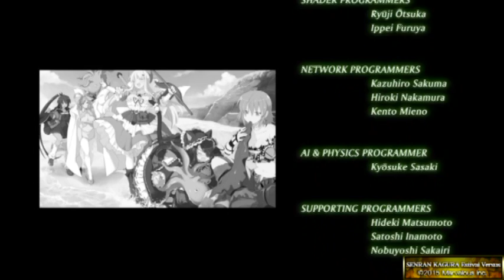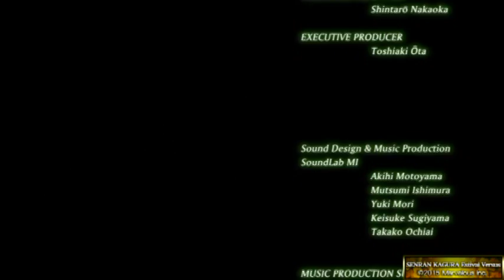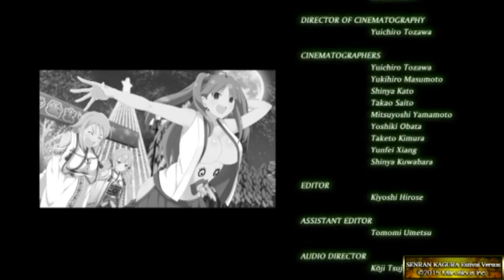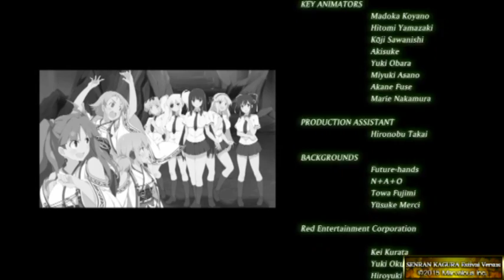Senran Kagura Estival Versus #25: Emotional Goodbye To Ryoki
Since were about to wrap up the Shinobi Bon Dance might as well finish it off all the way. We do Ryoki's mission and get all 80 platforms destroyed. The final battle begins when Ryobi and Ryona fight there sister Ryoki in an all out battle. Ryoki in the end has no regrets and is happy to see how much her little sisters have grown and ascends to the heavens thus concluding the Shinobi Bon Dance. The main story is over but we still have a lot to go as we tackle the Heart Missions and show off the DLC Characters too.